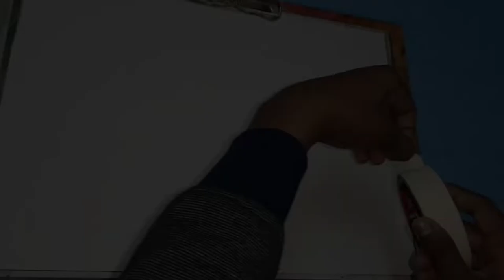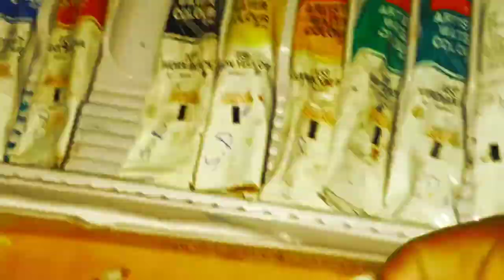REPUBLIC DAY Conceptual Art 🎨 🧡🤍💚 || Mix-Media || Soumya's Arts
Republic Day is celebrated every year on January 26 to commemorate the adoption of the Indian Constitution, which came into effect on this day in 1950. The Constitution is the supreme law of the land and citizens are expected to abide by it.

So on this special occasion me Soumya Dey  came here to present one of my conceptual art on mix media about our country India

I give my best so don't forget to show your valuable response 😌❤️ ..